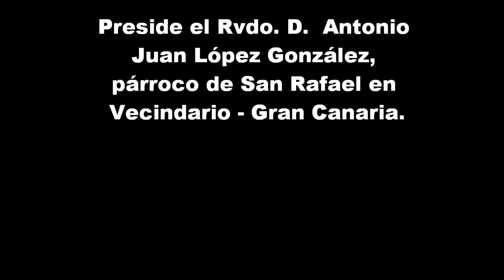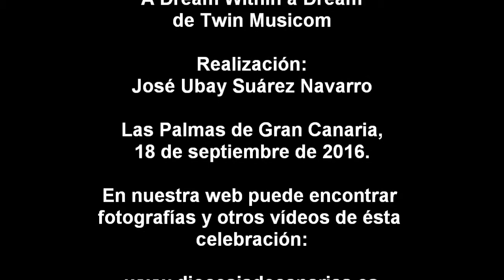Subida de la imagen de Ntra. Sra. del Pino - Teror -2016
Subida de la imagen de Ntra. Sra. del Pino en Teror el domingo, 18 de septiembre de 2016 a las 18.30 h
Celebración presidida por el Rvdo. D. Antonio Juan López González, párroco de San Rafael de Vecindario en la isla de Gran Canaria.
Imágenes de José Ubay Suárez Navarro.